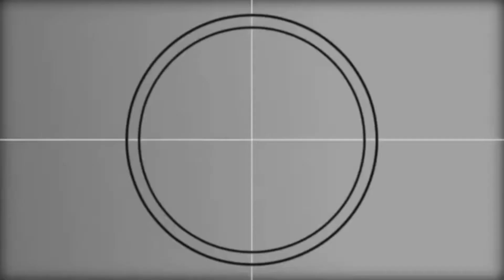Gamehighlights Team Michael vs. Team Allan.The cross over moves..